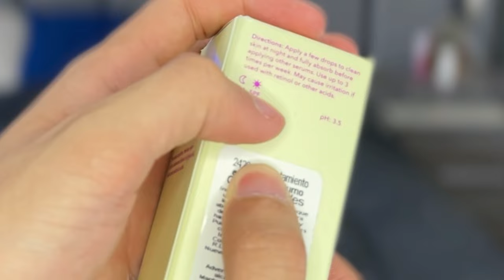RUTINA DE NOCHE SKINCARE PARA HOMBRE | Luis Amado